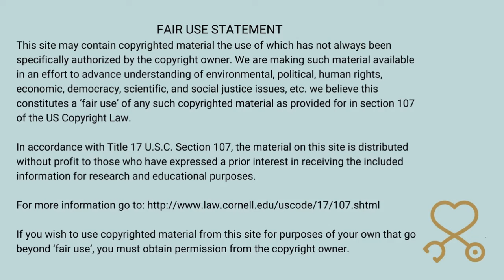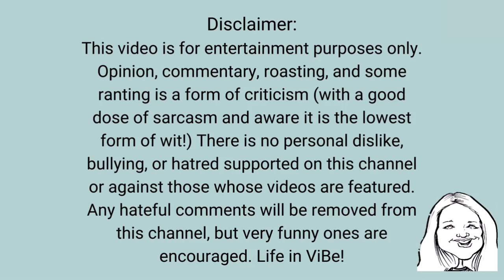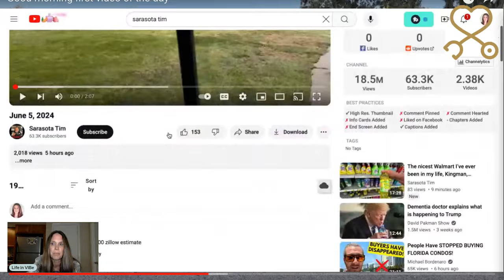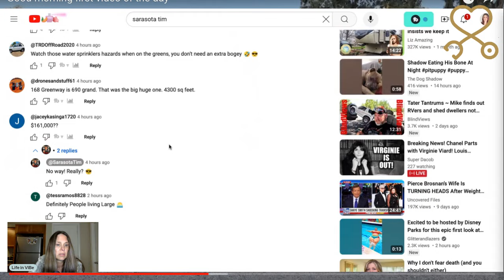Tim Doesn't Even Bother With Video Titles Now! | Keeping Up With Sarasota Tim for 1 Week #13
Tim Doesn't Even Bother With Video Titles Now! | Keeping Up With Sarasota Tim for 1 Week (Day 3/Vid. 13) | PMH-NP Student Commentary